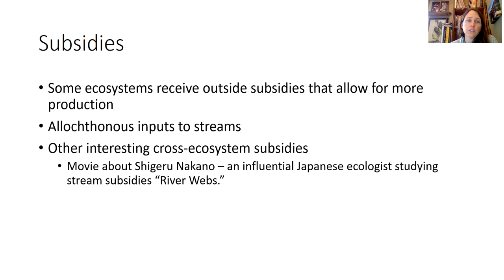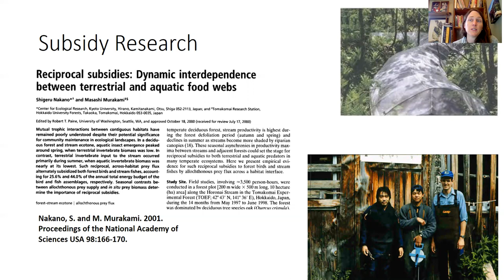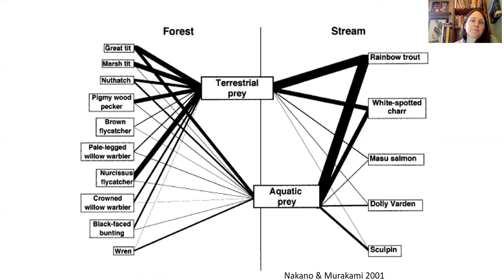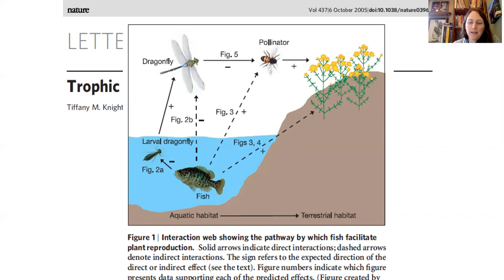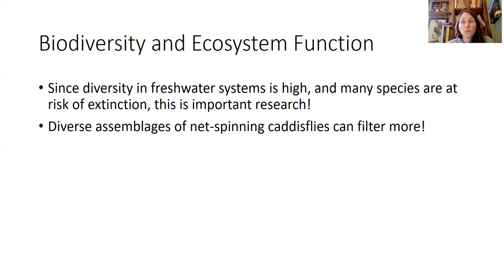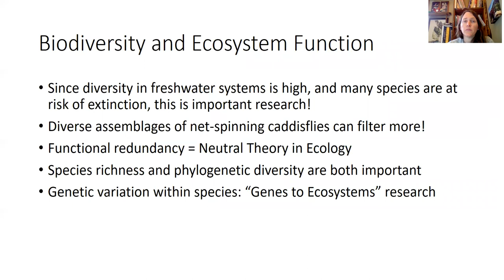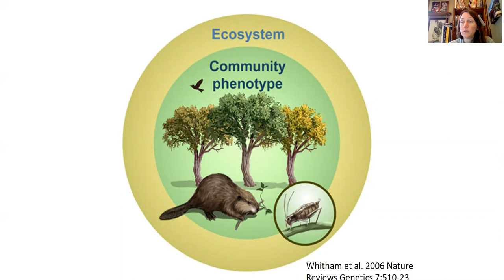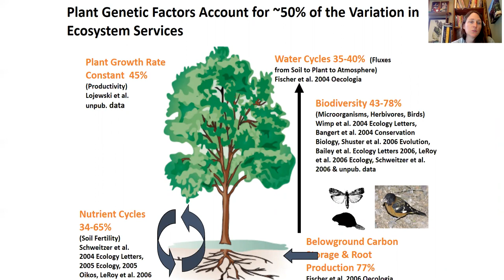Freshwater Ecosystems - Part 2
Freshwater Ecosystems: Part 2 - Chapter 22 of Dodds & Whiles (Biodiversity and Ecosystem Function)

Learn more through other Prof LeRoy videos at this channel @profleroy7933